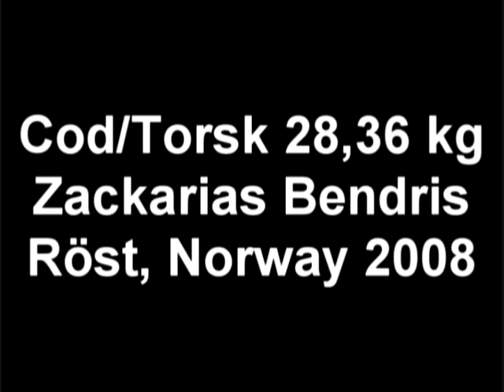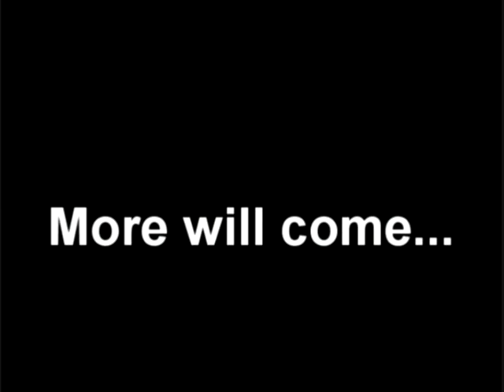Torsk 28,36kg Camp Röst, Norway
Torsk 28,36 kg 154cm.

Zackarias Bendris drillar stortorsk på Camp Röst, Norge. Guide Henric Wigren

Zackarias Bendris is fighting a cod at Camp Röst, Norway. Guide Henric Wigren

Pga. upphovsrätt var jag tvungen att ta bort ljudklippet i slutet av filmen.